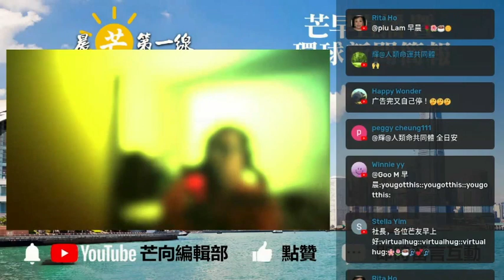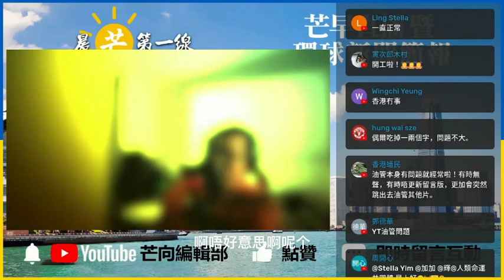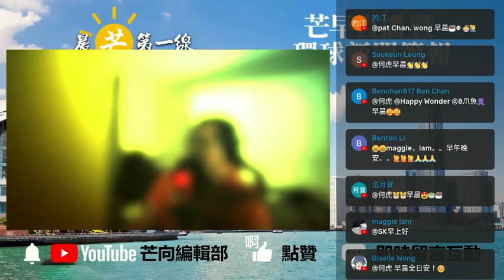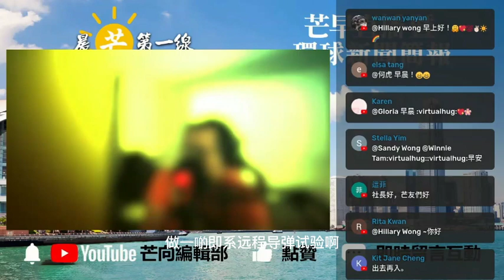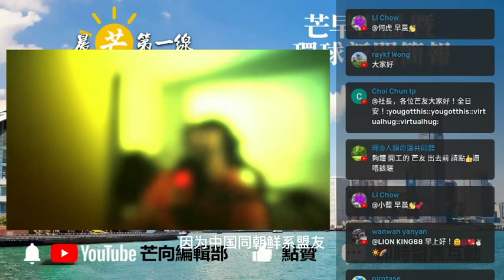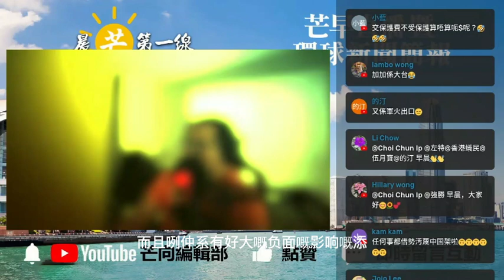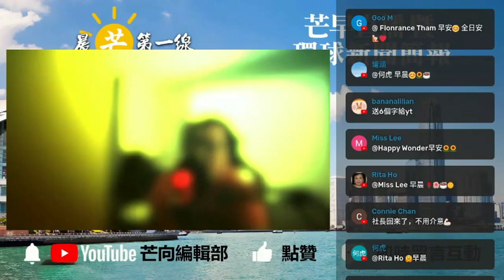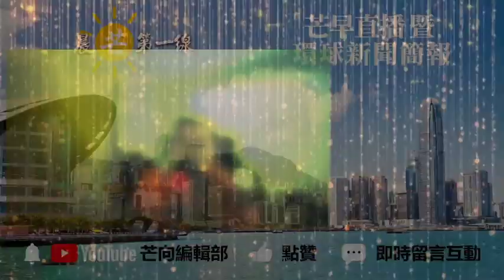20221104I 金將軍射完又再射！韓國人異常反感！西方分析金將軍要吸引...